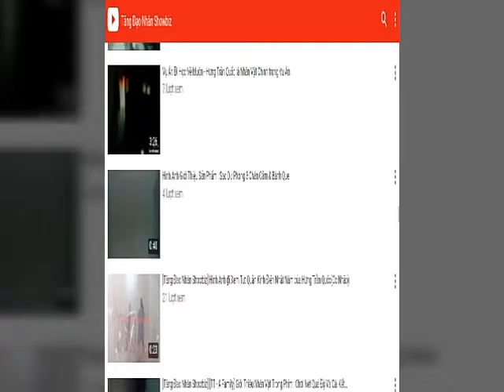Khi Boss Khỉ - Trùm Cuối Xuất Hiện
Created by Tăng Đạo Nhân
 * Khi Boos Khỉ - Trùm Cuối Xuất Hiện